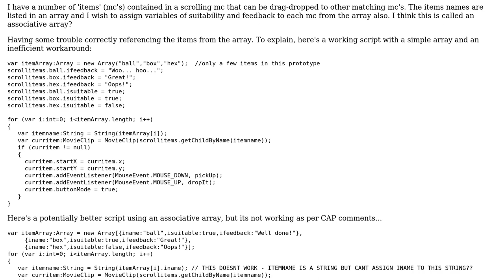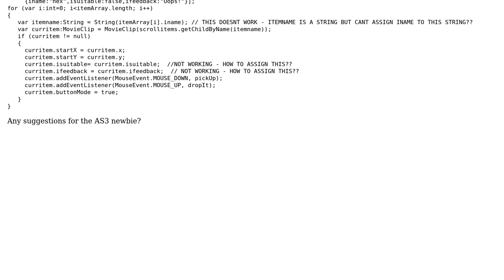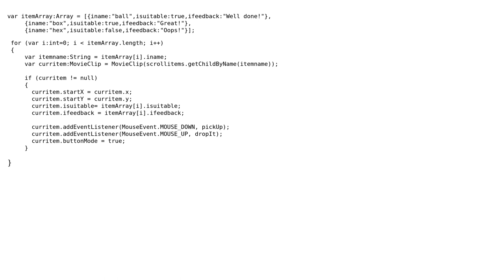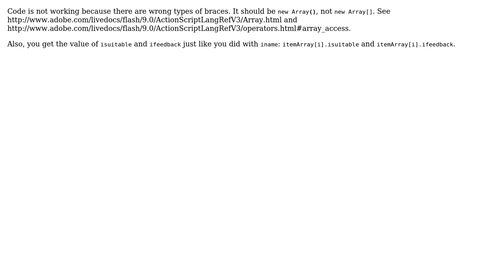AS3: Referencing mc's from an array to then assign further array properties (4 Solutions!!)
AS3: Referencing mc's from an array to then assign further array properties

With thanks & praise to God, and with thanks to the many people who have made this project possible! | Content (except music & images) licensed under CC BY-SA | Music | Images & others | With thanks to user ss. user PatrickS user Miha user Logic Artist and the Stack Exchange Network Trademarks are property of their respective owners. You are responsible for your own actions.